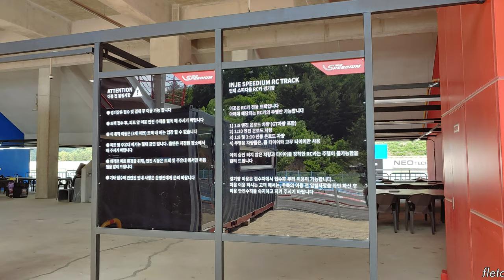새로생긴 인제스피디움 RC카 서킷 ( 엔진 RC카 트랙주행 구경 )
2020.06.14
인제스피디움 B패독 드리프트 촬영차 방문했는데
RC카 서킷이 완성되었네요 ~!
깔끔하고 멋진 RC카 트랙 , 잠시 주행하는 모습을 구경하고
복귀하였습니다.

바람이 너무 많이불어서 영상에 바람소리가 심한점 이해해주세요 ㅠㅠ
너무 강했어요..

따로 대회같은게 열리면 일정도 알수있으면
좋을거 같군요 ~!!